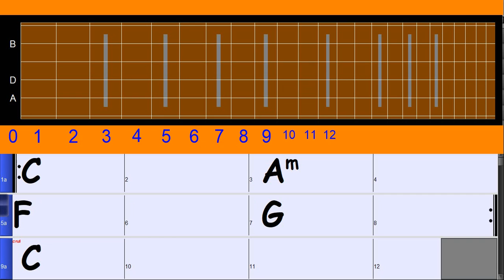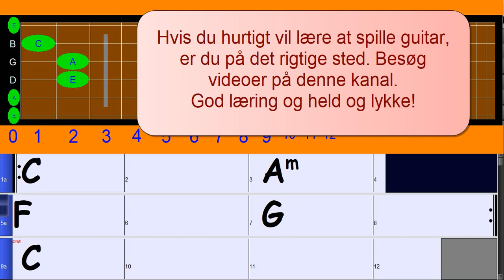Lær guitar akkorder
Hvis du hurtigt vil lære at spille guitar, er du på det rigtige sted. Besøg videoer på denne kanal.
God læring og held og lykke!